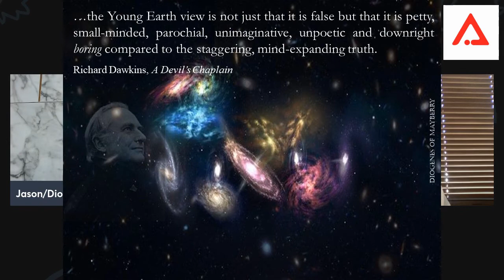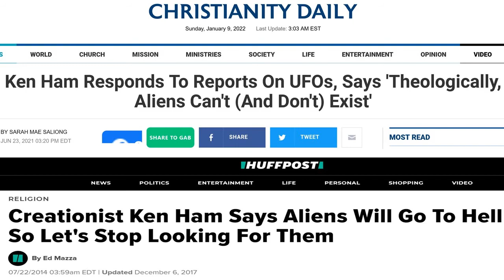AAI podcast with professor, author, and humanist, David Orenstein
This week's guest David Orenstein and I discuss a wide range of issues, including what may happen to religious belief when First Contact with an alien civilization happens.

Godless Grace
Darwin’s Apostles